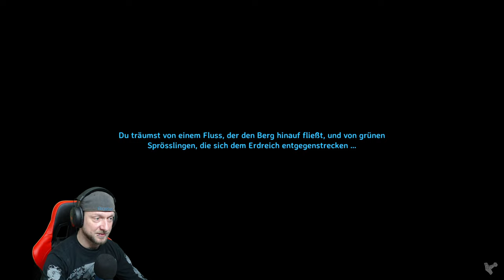VALHEIM - Innenausbau Eisenhütte! Let's Play Valheim #21 | Gameplay deutsch german | Dock Building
In Valheim sind wir als Wikinger am namensgebenden Ort aus der nordischen Mythologie gefangen. Hier befinden wir uns im Zentrum einer durch prozedurale Generierung immer wieder neu zufällig erstellten Open World. Valheim fordert von uns, dass wir möglichst lange überleben, indem wir durch Jagen und Sammeln Nahrung beschaffen und gegen bislang rund 35 unterschiedliche Kreaturen, Tiere und Monster kämpfen. Um wichtige Ressourcen für's Crafting und den Basen- und Schiffbau zu erlangen, müssen wir verschiedene Biome bereisen. Das übergeordnete Spielziel verlangt, dass wir Odins Feinde besiegen und die Ordnung in Valheim wiederherstellen.

Heute kümmern wir uns um den Innenausbau unserer Eisenhütte am Sumpf. Hoffentlich wird es schön gemütlich.

-Und hier der Link zu meinem Discord, wer Bock hat schaut mal rein.